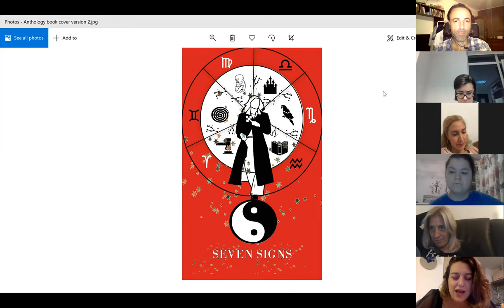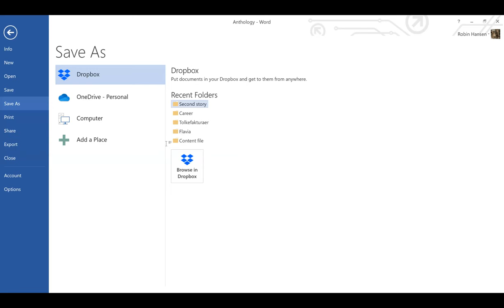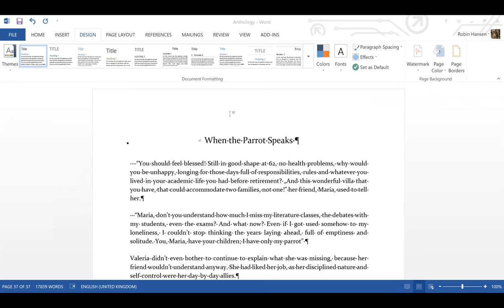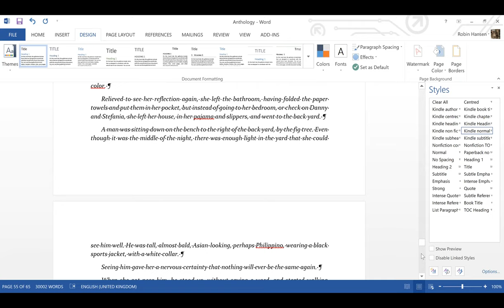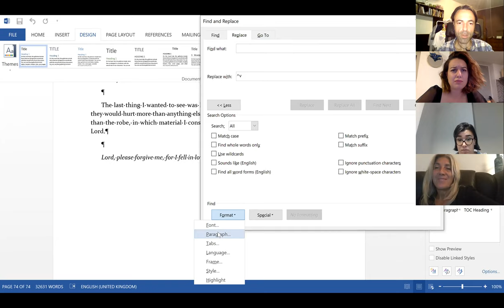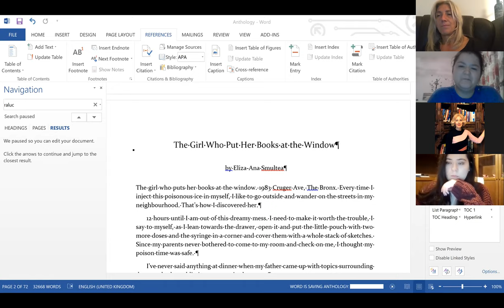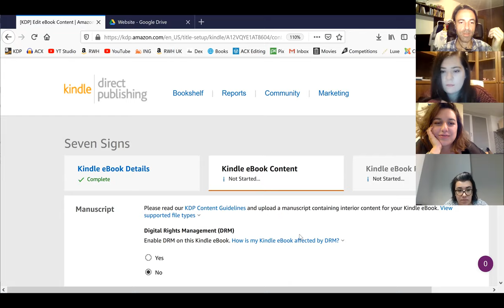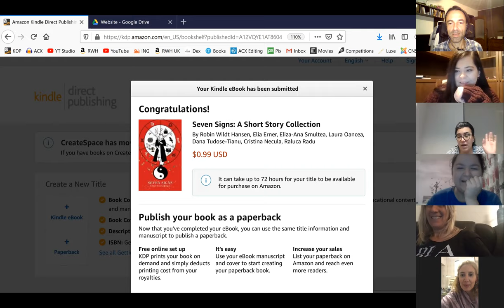2020 Creative Short Story Writing 5: Publishing our anthology